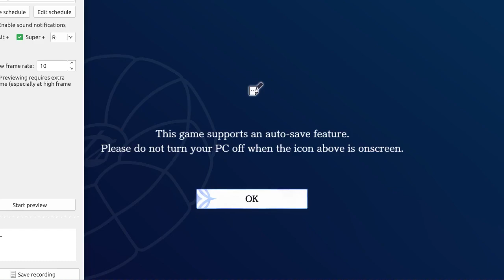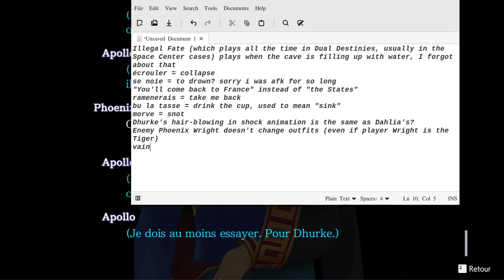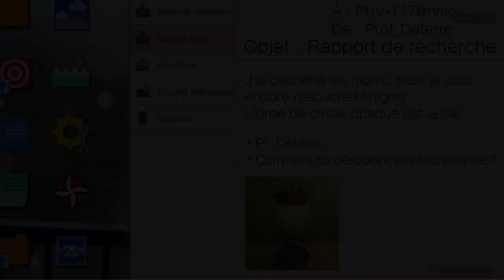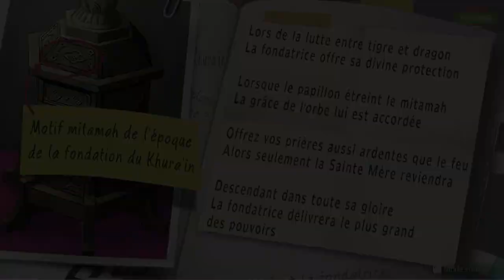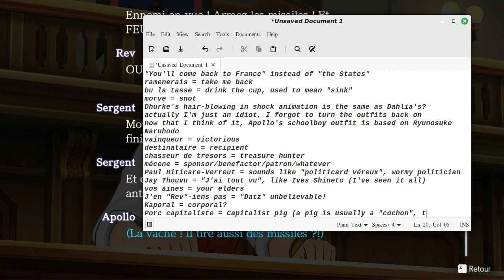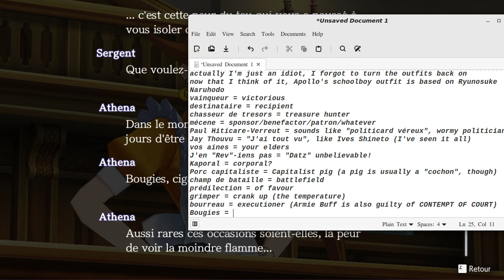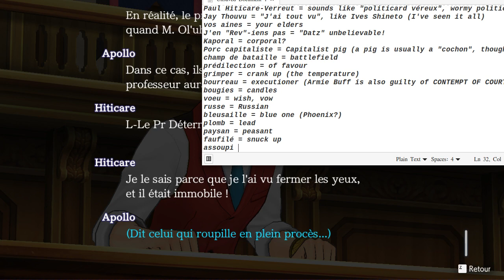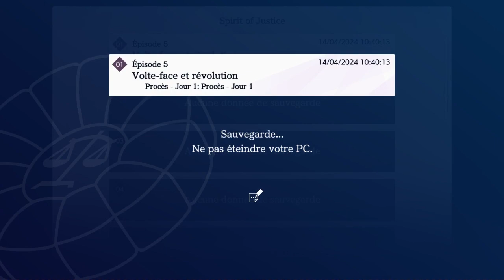Ace Attorney en francais, part 55 651 to 652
Illegal Fate (which plays all the time in Dual Destinies, usually in the Space Center cases) plays when the cave is filling up with water, I forgot about that
écrouler = collapse
se noie = to drown? sorry i was afk for so long
"You'll come back to France" instead of "the States"
ramenerais = take me back
bu la tasse = drink the cup, used to mean "sink"
morve = snot
Dhurke's hair-blowing in shock animation is the same as Dahlia's?
actually I'm just an idiot, I forgot to turn the outfits back on
now that I think of it, Apollo's schoolboy outfit is based on Ryunosuke Naruhodo
vainqueur = victorious
destinataire = recipient
chasseur de tresors = treasure hunter
Paul Hiticare-Verreut = sounds like "politicard véreux", wormy politician
Jay Thouvu = "J'ai tout vu", like Ives Shineto (I've seen it all)
vos aines = your elders
J'en "Rev"-iens pas = "Datz" unbelievable!
Kaporal = corporal? with a "K" to sound more Slavic?
Porc capitaliste = Capitalist pig (a pig is usually a "cochon", though)
champ de bataille = battlefield
prédilection = of favour
grimper = crank up (the temperature)
bourreau = executioner (Armie Buff is also guilty of CONTEMPT OF COURT)
bougies = candles
voeu = wish, vow
russe = Russian
bleusaille = new recruit, literally "blue one" (another way to say "un bleu" or "nouvelle recrue", new recruit in military slang, thanks commenter @alexislimonade9746 for correcting me on this)
plomb = lead
paysan = peasant
faufilé = snuck up
assoupi = dozing off, napping
Apollo's theme in SoJ seemingly has part of Trial 2004 in it?